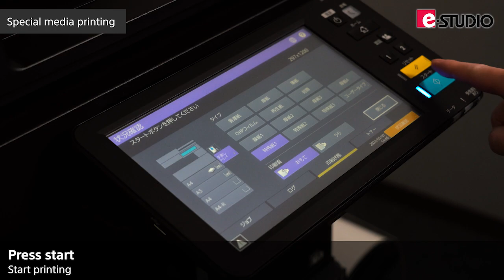Toshiba MFP Special Media Printing